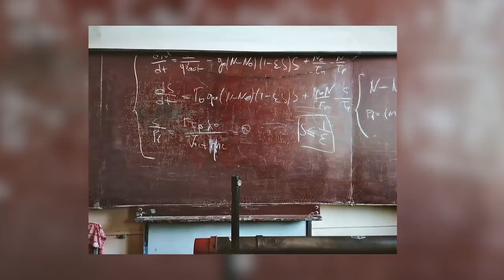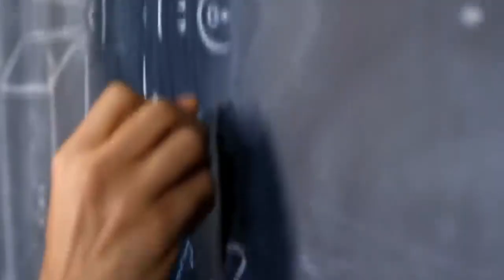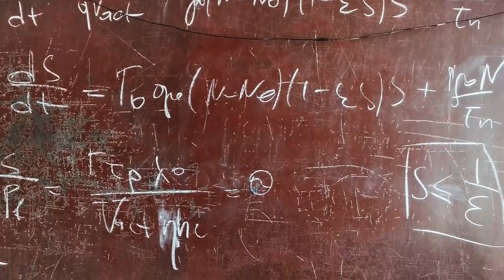Парень опоздал на 20 мин урока и получил 2 ЗАДАЧИ. И... Сенсация! Невозможное возможно!